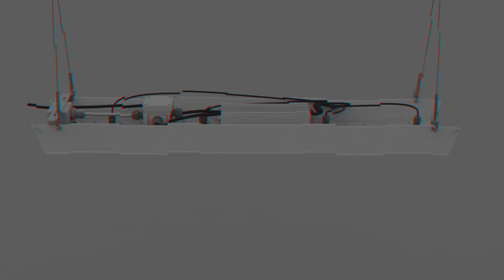Tungsram Duros LED High-bay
This new IP66 rated LED fixture range offers an exceptional mixture of value and performance for high bay applications requiring high water and impact resistance. This brand new Tungsram developed range has been upgraded to reach very high efficacy up to 153 lm/W with lumen packages from 10,000 to 30,000 lumens. The range includes wide variety of alternatives for colour temperature, color rendering, beam angle and control systems to fit customer requirements. DALI and various sensor versions offer individual and grouped fixture control.